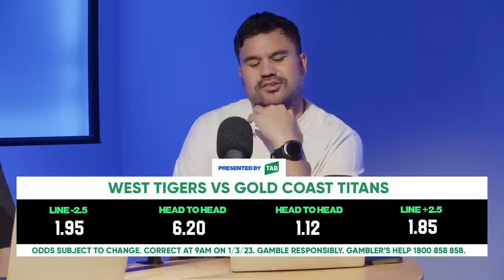NRL Round 1 Preview - Willie Mason & Justin Horo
Willie Mason & Justin Horo present Levels Podcast, twice a week reviewing & previewing all the NRL games also giving their best tips.

Join LEVELS Podcast with Willie & Scope by using the team code PSBKP6HH in your TAB app.
Gamble Responsibly. Gambler's Help 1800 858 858

Willie Mason is a former Kangaroo and NSW representative, is considered one of the most successful front rowers in NRL history. In 2004, he was a part of the famous 'Dogs of War' team that won the Grand Final, and he also received the Clive Churchill Medal during that match.

Justin Horo is another former NRL player who played 120 games for Parramatta and Manly from 2010 to 2015. In addition to playing in the UK Super League, he also represented the New Zealand Māori team.

0:00 NEW SHOW & TAB PARTNER
2:29 ROOSTERS NEWS, SALARY CAP, SIGNINGS, EXTENSIONS
16:47 MOSES ON THE FENCE, SIVO RE-SIGNS
24:34 DRAGONS CULTURE A NON ISSUE OR?
28:37 DOLPHINS DOUBLE COUP & NO MILFORD IN TEAM
39:23 FOLLOW OUR BETS WITH THE TAB
PREVIEWS:
41:29 EELS VS STORM
49:50 WARRIORS VS KNIGHTS
1:09:40 MANLY VS BULLDOGS
1:19:57 COWBOYS VS RAIDERS
1:26:48 SHARKS VS RABBITOHS
1:35:11 DOLPHINS VS ROOSTERS
1:42:51 TIGERS VS TITANS
1:48:27 BETS FRIENDS PICKS RND 1
1:50:34 FUTURE PICKS